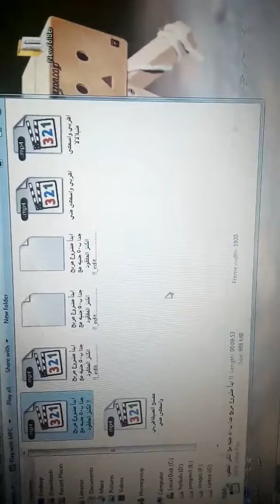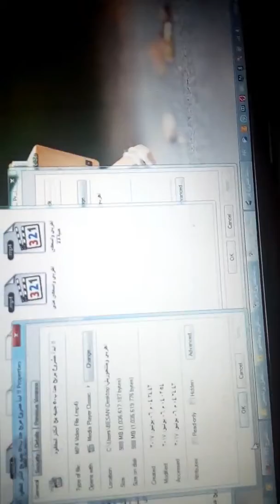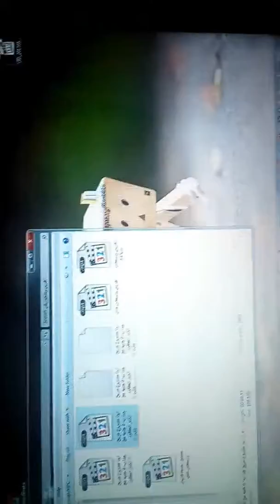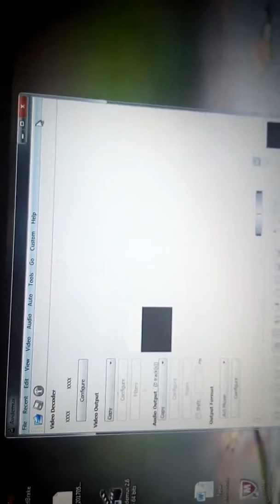مفاجأه تحول حجم فديو من 1000ميجا الي 100 ميجا فقط بنفس الجوده مناسب لليوتيوبر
من اروع ما اكتشفت برنامج يحولك حجم الفديو بنفس الجوده دون تغير
رابط التحميل